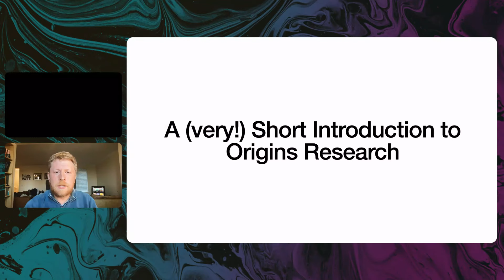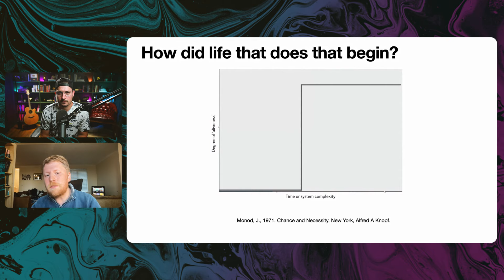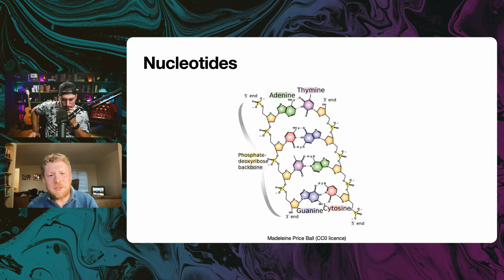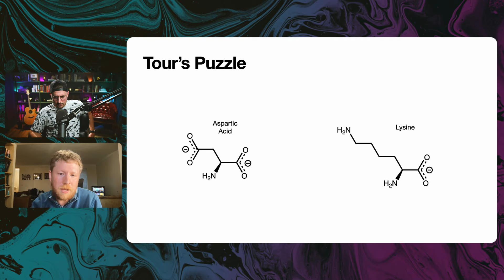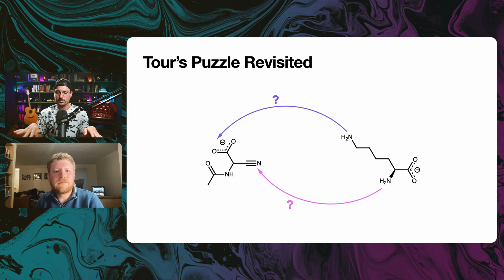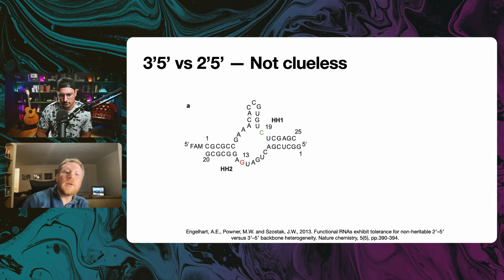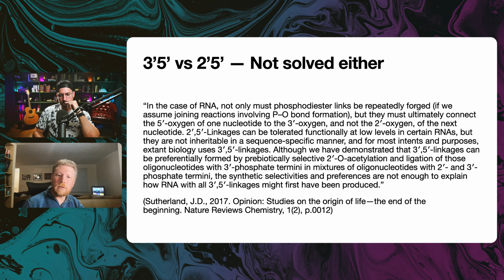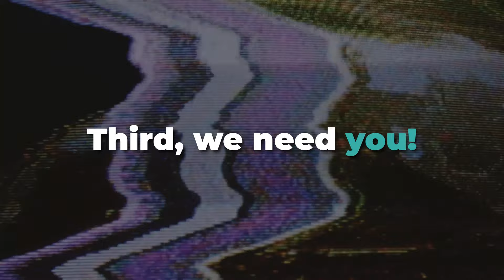Tour vs. Dave Debate EXPLAINED (Origin of Life)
If you had a hard time keeping up with the science in the @DrJamesTour vs. @ProfessorDaveExplains debate, you're in luck. In this episode, I'm joined by Dr. Paul Rimmer, an astrochemist, to explain what happened scientifically in their debate. And don't worry, we won't be insulting each other (much) during this stream.

FREE STUFF

GIVING

SOCIAL

MY GEAR